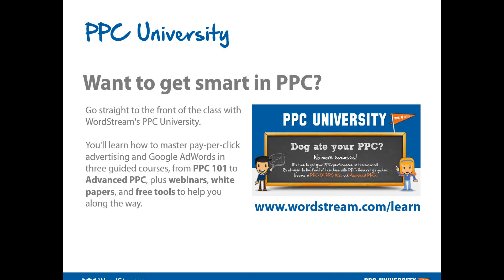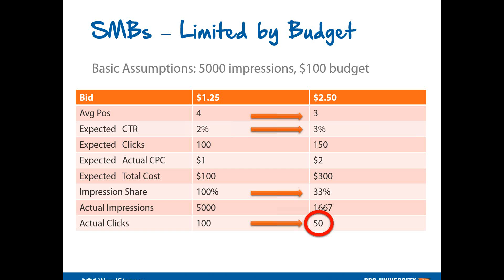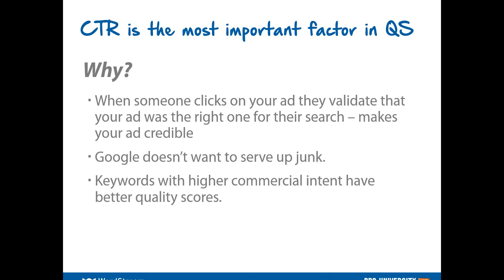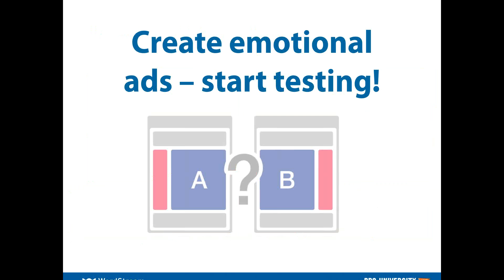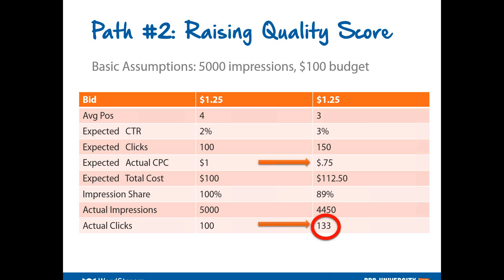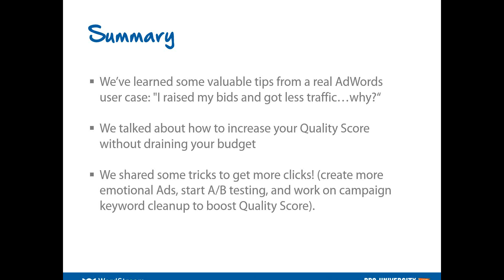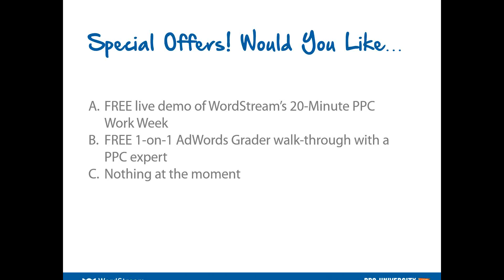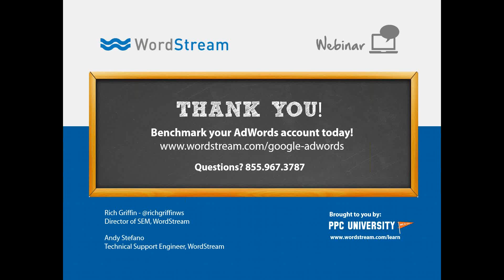Quality Score Is King: Triple PPC Traffic & 2X Your ROI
"Help! I raised my AdWords bids and got LESS traffic!" Sound familiar? Thousands of advertisers every day rely on increasing bids in hopes to drive more exposure for their paid search campaigns. If this is you, STOP...we have a better approach that could potentially triple your PPC traffic and double your return on spend. It all starts with Quality Score.

In this free live webinar, WordStream's Director of Paid Search Marketing Rich Griffin and Technical Support Engineer Andy Stefano team up to share their insights on the secret hacks behind AdWords Quality Score and Bid Management.

- Valuable tips from a real AdWords user case: "I raised my bids and got less traffic...why?""
- How to increase your Quality Score without draining your budget
- Tricks to get more clicks! See real examples of emotional Ads, A/B tests, and campaign keyword cleanup techniques to boost Quality Score